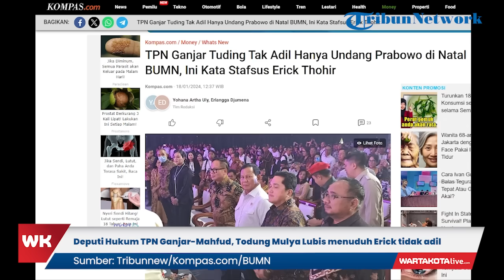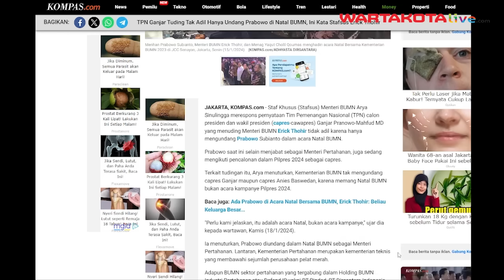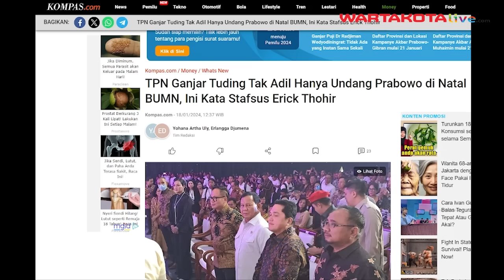Dituding Tak Adil Hanya Undang Prabowo, BUMN: Natal Bukan Kampanye!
Staf Khusus (Stafsus) Menteri BUMN Arya Sinulingga merespons pernyataan Tim Pemenangan Nasional (TPN) calon presiden dan wakil presiden (capres-cawapres) Ganjar Pranowo-Mahfud MD yang menuding Menteri BUMN Erick Thohir tidak adil karena hanya mengundang Prabowo Subianto dalam acara Natal BUMN.

Prabowo saat ini selain menjabat sebagai Menteri Pertahanan, juga sedang mengikuti pencalonan dalam Pilpres 2024 sebagai capres.

Terkait tudingan itu, Arya menuturkan, Kementerian BUMN tak mengundang capres Ganjar maupun capres Anies Baswedan, karena memang Natal BUMN bukan acara kampanye Pilpres 2024.

"Perlu kami jelaskan, itu adalah acara Natal, bukan acara kampanye," ujar dia kepada wartawan, Kamis (18/1/2024). Ia menuturkan, Prabowo diundang dalam Natal BUMN sebagai Menteri Pertahanan.

Lantaran, Kementerian Pertahanan merupakan kementerian teknis yang membawahi sejumlah perusahaan pelat merah. Adapun BUMN sektor pertahanan yang tergabung dalam Holding BUMN Industri Pertahanan atau Defend ID yakni PT Pindad, PT Dirgantara Indonesia (PTDI), PT PAL Indonesia, dan PT Dahana.

"Kami mengundang Pak Prabowo sebagai Menteri Pertahanan, di mana beliau adalah menteri teknis dari BUMN-BUMN seperti Pindad, PAL, PTDI, LEN, Dahana," kata Arya.

Selain itu, menurut dia, Prabowo sendiri merupakan bagian dari keluarga besar BUMN. Hal ini mengingat Prabowo merupakan cucu dari Margono Djojohadikoesoemo yang menjadi pendiri PT BNI.

Dengan sejumlah alasan itu, Arya pun menilai, hadirnya Prabowo di Natal BUMN tak perlu lagi didebatkan karena memang bukan bagian dari kegiatan kampanye.

"Jadi enggak perlu didebatkanlah, karena wajar kan kami tidak mengundang Pak Anies ataupun Pak Ganjar di acara Natal BUMN, jadi enggak usah dipolemikan," ucap dia.

Sebelumnya, Deputi Hukum TPN Ganjar-Mahfud, Todung Mulya Lubis menuduh Erick tidak adil karena hanya mengundang Prabowo dalam acara Natal BUMN.

Laporan: ABS
Sumber: BUMN/Tribunnews/Kompas.com
Editor Video: ABS